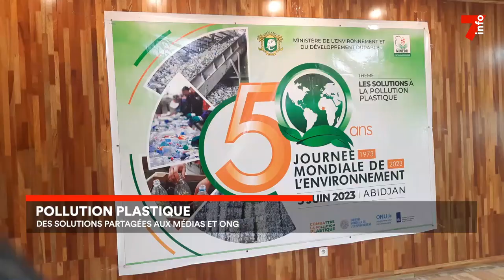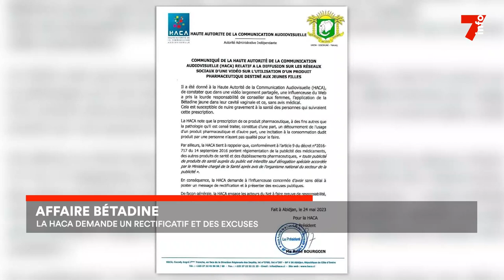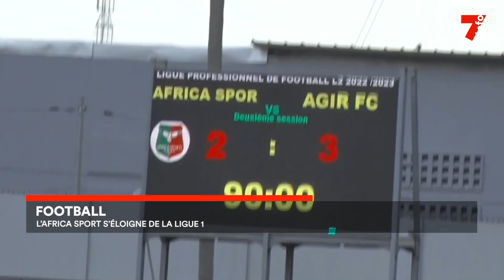Le 7 minutes du 25 mai 2023 (édition du 12h)